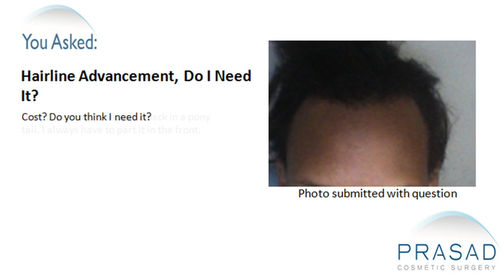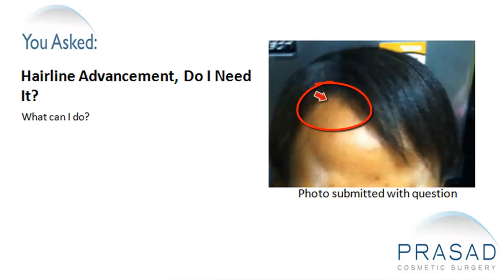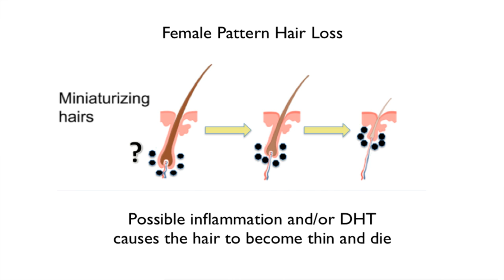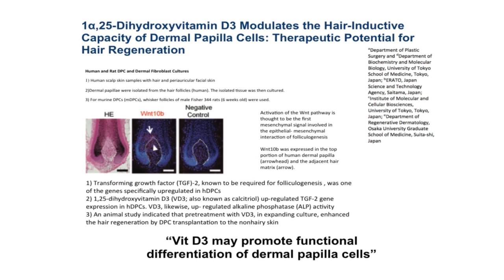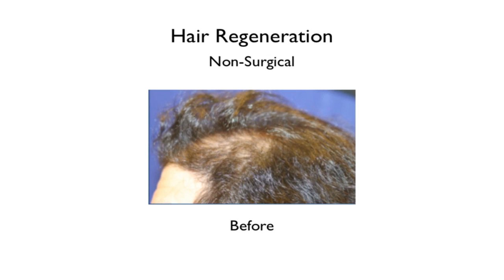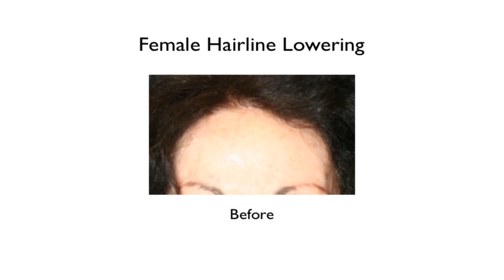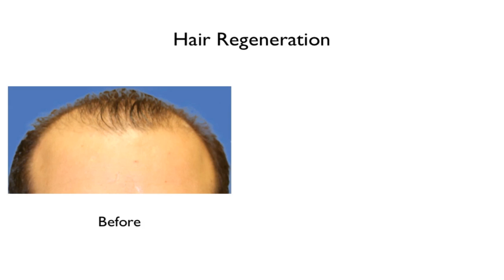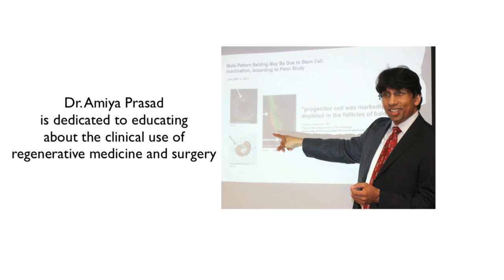Possible Causes of a High Female Hairline and How to Stop Hair Loss and Thicken Hair without Surgery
A woman has a high hairline. She can't wear her hair pulled back or wear a ponytail. She asks if a hairline advancement is appropriate for her.

Dr. Amiya Prasad, an oculofacial cosmetic surgeon and hair restoration specialist, explains that a receding hairline may be due to the person's genetic pattern. If their family tends to have high foreheads, then that may due to the family's unique characteristic. It may also be caused by a condition called traction alopecia which is related to the habit of wearing a ponytail where their hair is pulled back tightly. Eventually, because of the constant puling, the hairs become nonviable and their hairline starts to recede. In addition, factors such as hormonal problems, medication and metabolic conditions may also cause female pattern hair loss.

Patients with this type of problem often consider hair transplantation, hairline advancement or forehead reduction. However, these types of procedures may only last for certain time - despite successful surgery, patients may continue to have thinning hair and hair loss. The only solution for this is to stop the process and reverse it.

In Dr. Prasad's practice, he has been very focused on a new technology called Hair Regeneration using ACell's extracellular matrix (ECM)that was originally designed for wound healing. This material is used in combination with a byproduct of the patient's own blood called platelet-rich plasma (PRP). Hair Regeneration reverses the thinning of hair and restores the volume and thickness by reactivating adult stem cells called progenitor cells that are responsible to activate the dermal papilla of the hair root. By doing this injection treatment, we have helped a lot of our patients avoid a surgical procedure.  Even if a surgical hair transplant is performed, the Hair Regeneration treatment can enhance the procedure by stopping future hair loss, ensuring greater hair graft survival, thicken native hairs, and improve and quicken graft healing.

In Dr. Prasad's office, he would use a microscope, look at the scalp and try to evaluate the proportion of normal hairs or terminal hairs compared to the hairs that are thinning. After, he'll make a recommendation about what to do. If he sees a lot of thinning hairs, then the injection is a wonderful option to restore and literally reverse the hair thinning process.